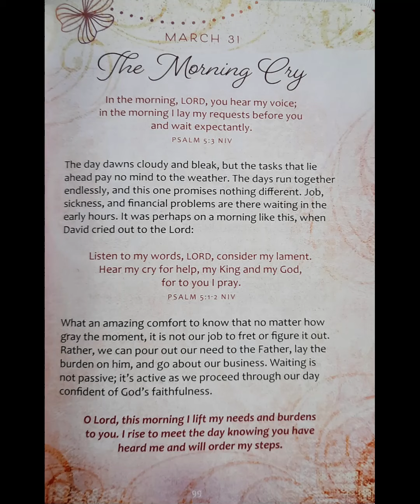Daily Inspirational Message - March 31st